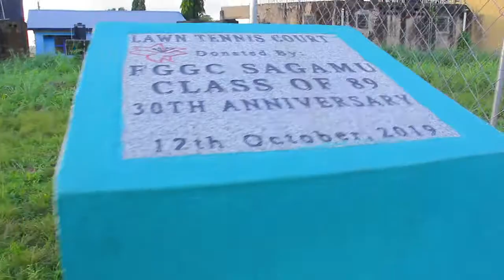FGGC SAGAMU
CLASS OF 89 REUNION PARTY